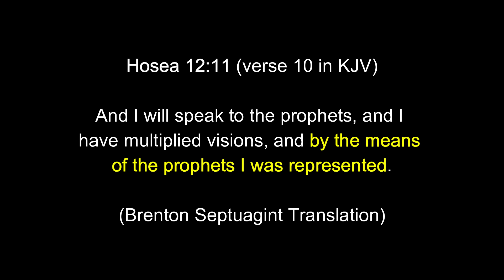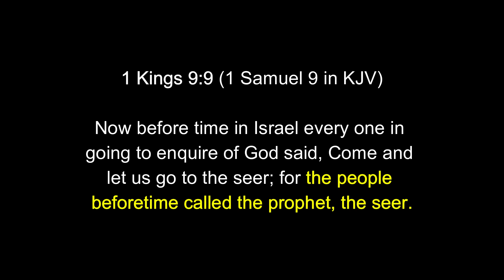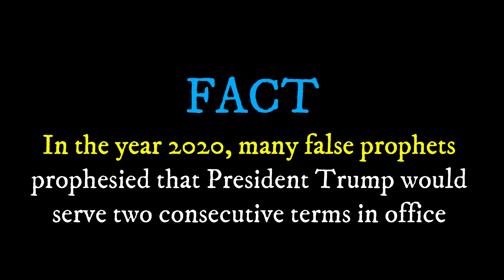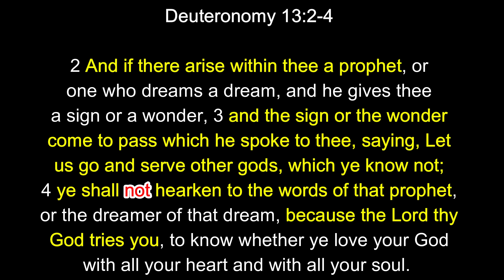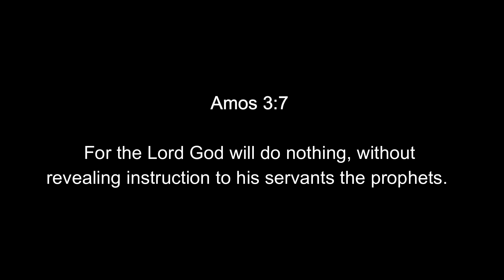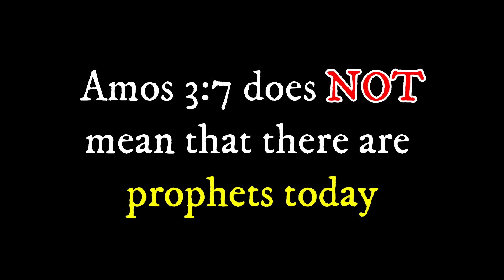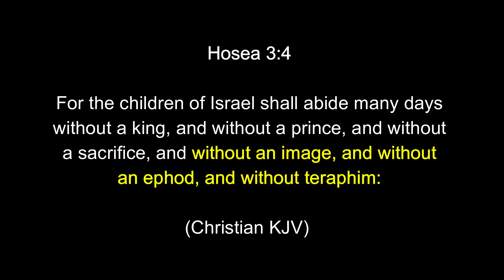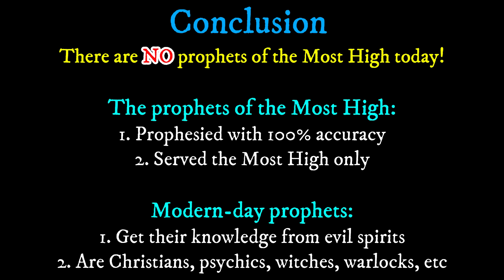False Prophets In The Last Days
The Holy Scriptures speak of righteous prophets of the Most High such as Isaiah, Jeremiah, Ezekiel and Daniel. But it also tells us of the 400 prophets of Baal, and other false prophets. NOT all prophets are equal!

So, how can we know whether the people who claim to be prophets today were sent by the Most High, or if they are simply trying to deceive us? In this teaching, Brother Eli explores the Holy Scriptures (which Christians call the Old Testament) to expose false prophets today. Grab your bible and follow along!

Timestamps
0:00 – Intro
01:37 – What is a prophet of the Most High?
14:30 – Who are some examples of false prophets today?
28:27 – Are there any prophets of the Most High today?
50:37 – Conclusion